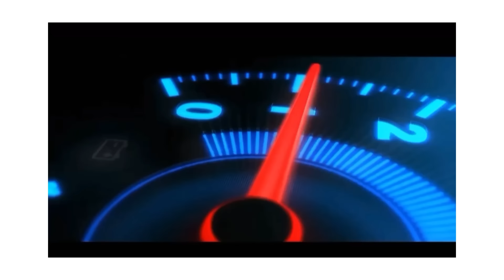WORLD BIGGEST HUMMER H1 X3😱IN UAE🇦🇪 Vlog 1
🔔Get alerts when release any new video. TURN ON THE BELL ICON on the Channel 🔔

A closer look on moving World’s Biggest Hummer! It is drivable and running with 4 diesel engines, 3 times bigger than a normal Hummer H1 and has the following dimensions- 14m Length x 6m Width x 6,6m High. The vehicle is exhibited now at the OffRoad History Museum in Al Madam, UAE🇦🇪

Big trucks are all the rage these days, but most of them are just jacked-up versions of regular pickups and SUVs. And while a simple lift kit can be a hassle to install, it's child's play compared to building a scaled-up replica that's more than three times the size of the real thing. It ain't easy, to put it lightly. But that didn't stop a very rich man in the United Arab Emirates from commissioning a gigantic working Hummer H1, which was filmed on UAE roads this week absolutely towering over normal-sized traffic. The mega-sized monster was being driven to the UAE's Off-Road History Museum, located in the city of Sharjah. If that sounds familiar it's because we've written about it before. The museum is owned by one Sheikh Hamad bin Hamdan Al Nahyan, a billionaire member of the Emirati royal family and Guinness World Record holder for the largest collection of 4x4 vehicles anywhere—718 trucks (and truckish cars), if you're keeping score. He's also known as the Rainbow Sheikh, and believe it or not this isn't his first supersized vehicle. There's also a gigantic Jeep Willys parked outside the other museum he owns, the Emirates National Auto Museum in Abu Dhabi. Some guys have all the fun.

UAE. نظرة عن كثب على عملية نقل أكبر مركبة هامر بالعالم! قابلة للسياقة وتشتغل عن طريق ٤ محركات ديزل، أكبر ٣ مرات من هامر اتش١ عادية، مع المقاييس التالية- ١٤متر طول x ٦متر عرض x ٦،٦متر ارتفاع. المركبة معروضة حاليا في متحف تاريخ الدفع الرباعي بمنطقة المدام، الإمارات العربية المتحدة.